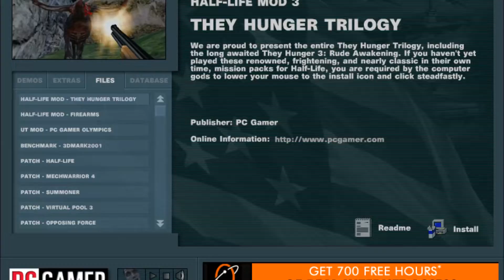They Hunger Credits Song